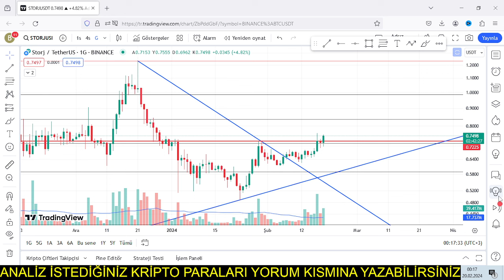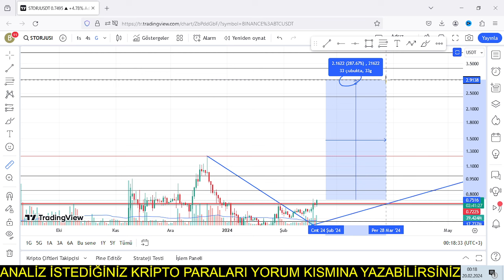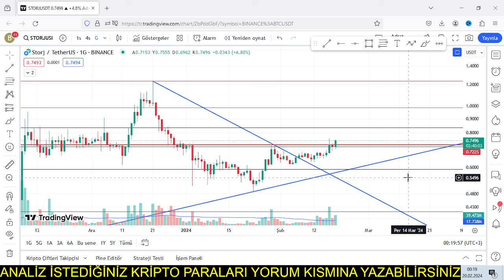Altcoin Sepeti I ARPA coin analiz ! %800 yapmadan alınabilir STORJ coin analiz-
Bu videoda altcoin olarak arpa coin yorum ve analizi, storj coin analizi sağladım. Kripto para olan arpa coin ve storj coin hedeflerini belirledim. Coin alım satımlarında önemli destek ve direnç seviyelerini gösterdim. Kripto paralar ile ilgili teknik analizini istediğiniz altcoinleri yorumlar kısmında yazabilirsiniz.

    "ARPA Coin: Veri Gizliliğinde Devrim! Yeni Kripto Fırsatı"
    "Storj Coin: Bulut Depolamada Blockchain Çözümü!"
    "ARPA vs Storj: Veri Güvenliği ve Depolama Kripto Para Karşılaştırması"
    "ARPA Coin: DeFi ve Gizlilikte Sonraki Adım"
    "Storj Coin: Blockchain Tabanlı Veri Depolama Devrimi!"
    "ARPA ve Storj: Veri Güvenliğinde Yenilikçi Kripto Paralar"
    "Storj Coin: DeMerkezileştirilmiş Veri Depolama Platformu Hakkında Her Şey!"
    "ARPA Coin: Blockchain'de Gizlilik ve Veri Paylaşımı Nasıl Çalışır?"
    "Storj Coin: Veri Depolamada Blockchain Teknolojisinin Geleceği"
    "ARPA ve Storj: Veri Güvenliğindeki Öncü Kripto Paralar"

    ARPA Coin
    Kripto analizi
    Teknik analiz
    Temel analiz
    ARPA fiyat analizi
    ARPA Coin grafikleri
    Kripto piyasası analizi
    ARPA Coin haberleri
    ARPA Coin tahminleri
    Kripto yatırım stratejileri

ANLATTIKLARIM KESİNLİKLE YATIRIM TAVSİYESİ İÇERMEMEKTEDİR. ALIM VE SATIM KARARI TAMAMEN SİZE AİTTİR.